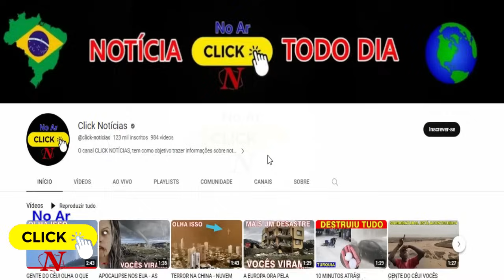TERROR NO SUL DO BRASIL HOJE! TEMPESTADES E INUNDAÇÕES ATINGE O RIO GRANDE DO SUL, RUAS VIRARAM RIOS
Caxias do Sul foi atingida com um forte temporal  Várias ruas da cidade registraram alagamentos, causando transtornos e muito medo a população.
Por volta de 17h20, o clima já dava sinais do que poderia vir. O céu passou de nublado para escuro em questão de minutos. Posteriormente, a chuva forte caiu e os alagamentos começaram a surgir, informou algums moradores.

_____Não deixe de se INCREVER no canal_____
             Deixe seu like______Como Gostei

click notícias
temporal hoje santa cruz do sul
granizo em santa cruz do sul
chuva hoje em santa Catarina
chuva em santa cruz do sul
granizo no Sul do Brasil
granizo no Rio grande do Sul
chuva em Venâncio Aires RS hoje
granizo gigante na china
mudanças climáticas mundiais
aquecimento global
temporal no rio grande so sul
chuva de granizo em santa cruz do sul
santa cruz do sul tempestade de granizo
previsão do tempo sul
chuva de granizo
click notícias
mudanças climáticas mundiais
aquecimento global
chuva de granizo

chuva de granizo em Sananduva RS
temporal de granizo em Sananduva RS
tempestade de granizo em Sananduva RS
temporal de granizo hoje Sul do Brasil
chuva de granizo no Sul do Brasil
temporal de granizo em pato branco
tempestade em porto alegre ontem
previsão do tempo
chuvas fortes na região
previsão do tempo para o sul hoje

temporal em santa catarina
temporal hoje em sc
tempestade em santa catarina
tempestade no sul hoje
flood
brazil
são paulo weather
são paulo flood
brazil flood
flooding in brazil
São Paulo flood
inundar
inundação
inundação brasil
inundação no brasil
chuva
natural disasters
disasters 2023
climate change
weather
storm
disaster
tornado
hurricane
global warming
heavy rain
rain
news
bbc
cnn
storm brazil
weather brazil
floods 2023
temporal em são paulo

click notícias
click noticia
desastres naturais
notícias hoje
notícias ao vivo
inundações
clima extremo
previsão
fenômenos naturais
o que está acontecendo neste mundo
tempo severo
vídeos virais
tempestade
chuva de granizo
trovoada
tempestade severa
forte tempestade
tempestade tropical
natureza
inundação repentina
erupção
vulcão
tornado
apocalipse
dia do juízo final
clima
vento
terremoto
inundação
chuva
neve
lava
furacão
nuvens
chuva forte
queda de neve
click notícias
previsão do tempo
brazil
são paulo weather

OBRIGADO PRO ASSISTIR!